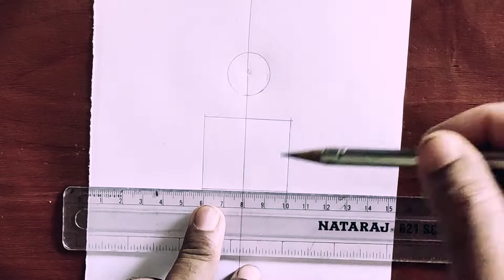how to draw a girl with umbrella , step by step easy girl drawing, pencil sketch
how to draw a girl with umbrella , step by step easy girl drawing, pencil sketch drawing, online class drawing, how to draw a beautiful girl, how to draw a girl, how to draw a umbrella,
how to draw a girl back side drawing,

2b,4b,8b pencil sketch drawing,

girl
drawing
art
umbrella